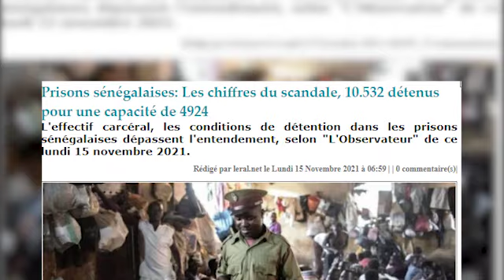Prisons sénégalaises Les chiffres du scandale, 10 532 détenus pour une capacité de 4924